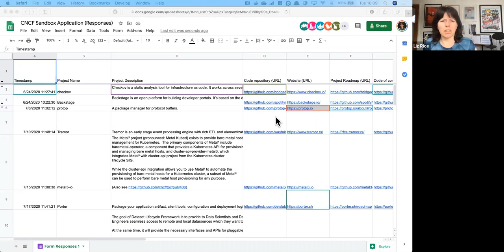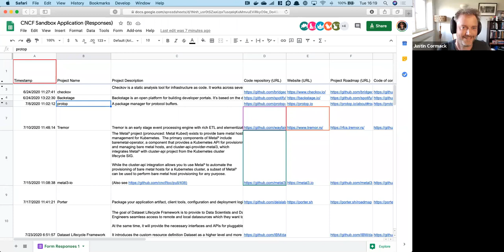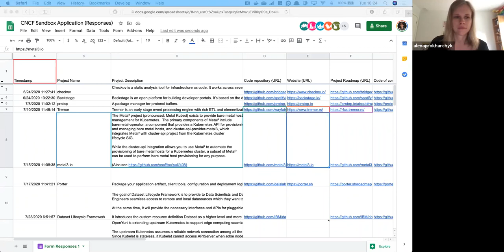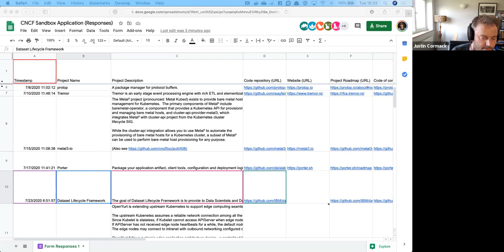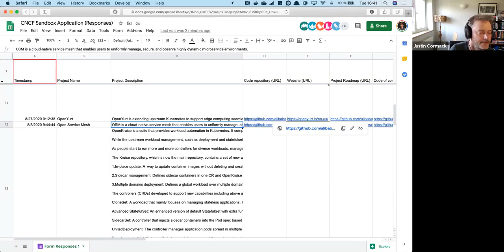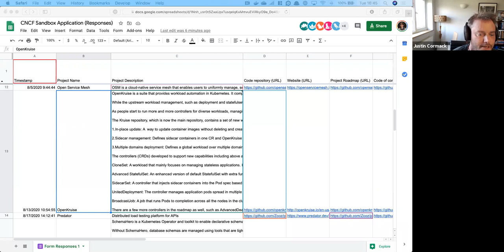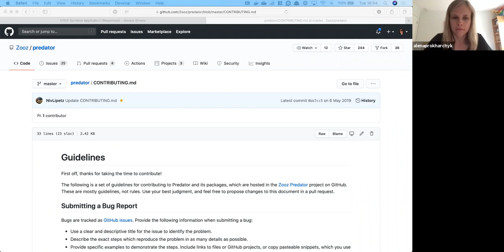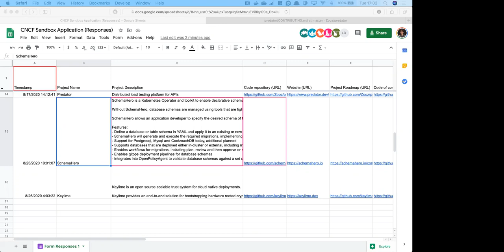CNCF TOC Meeting 2020-09-08